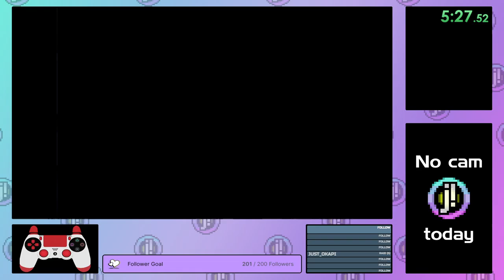Tetrisphere - Rescue 7 - 9:13.350